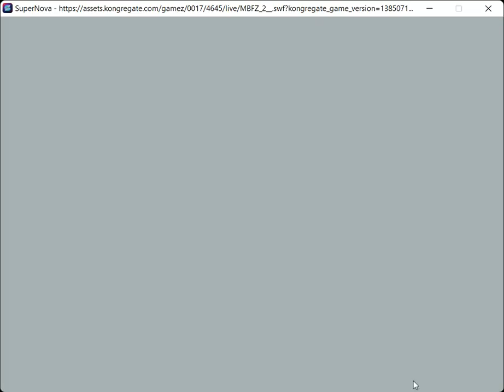SFH part one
epic game play